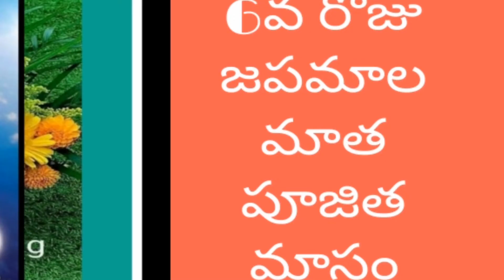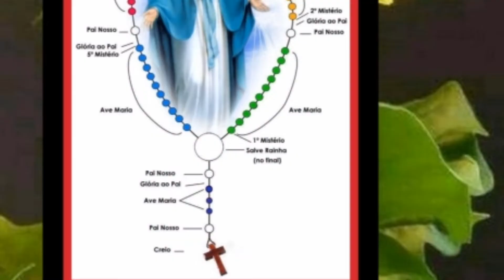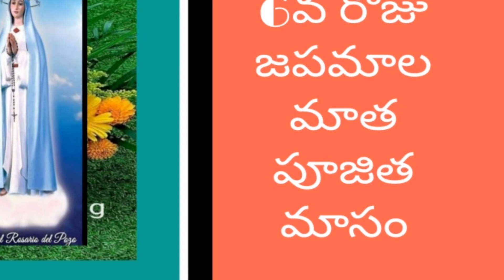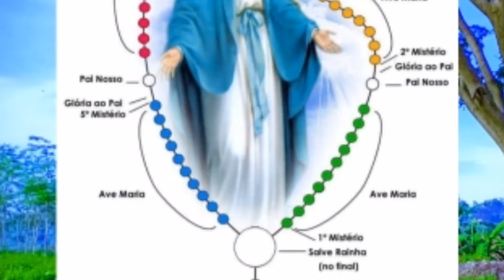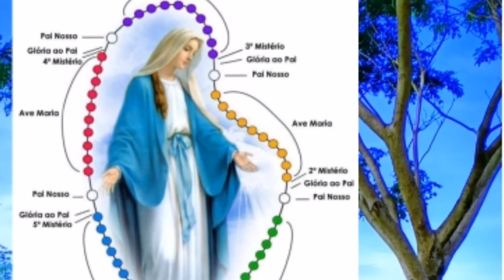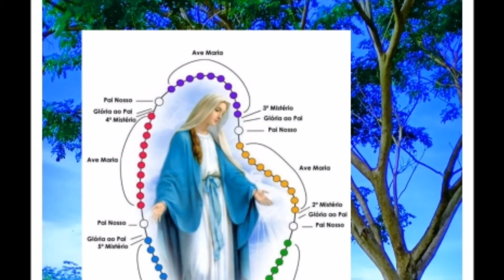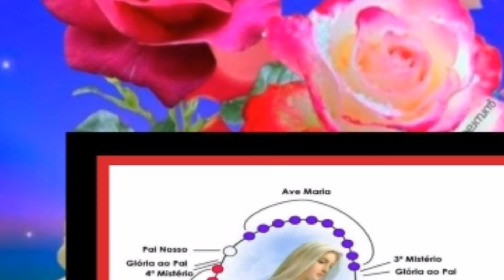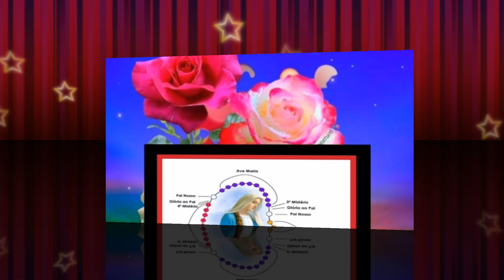October 6th, day 2022 మరియా తల్లి పట్ల భక్తి -కార్యక్రమాలు ఏ విధంగా మొదలైనవి?